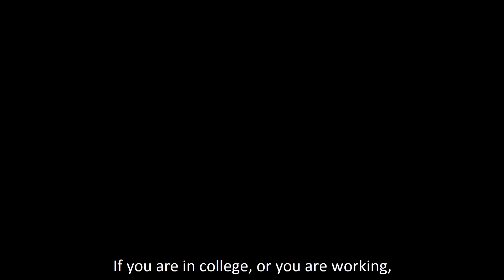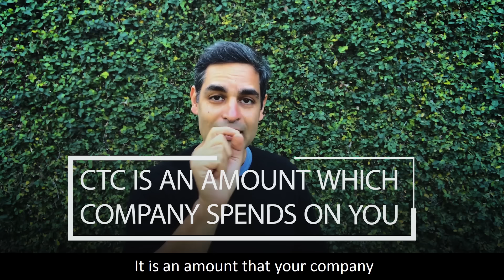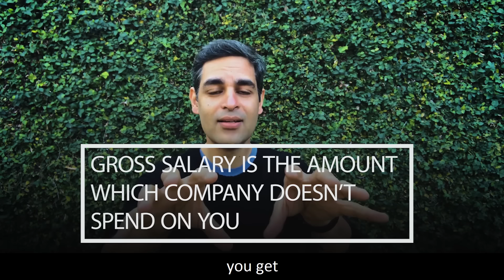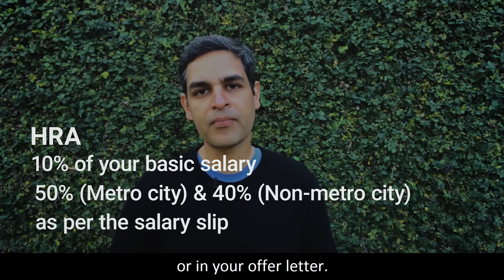What is the difference between CTC and Net Salary and Gross Salary? | Ankur Warikoo Hindi Video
What is a SalarySlip?

What is the meaning of gross salary, CTC and net salary?

How are these components of salary slip different from each other?

00:00 Introduction
01:04 What is CTC?
03:41 What is gross salary?
04:37 Basic Salary explained
06:37 What is HRA?
08:57 Medical Allowance
09:32 Special Allowance and its categories
11:19 How your yearly tax is calculated
14:51 What is Provident Fund?
15:59 What is gratuity?
16:38 Corporate health insurance
17:59 How to increase your in-hand allowance?

The salary that we are told as CTC is widely different from what is credited in our bank account, and most of the time we do not know where the money went. The answer is the salary slip. It has all the details – about our house rent allowance, special allowances, and also the tax deducted.

In this simple to understand video, I will give you a step-by-step explanation of all the components of your salary slip, which will also give you a more clear understanding of all the taxes that were deducted before the salary that got credited in your account.